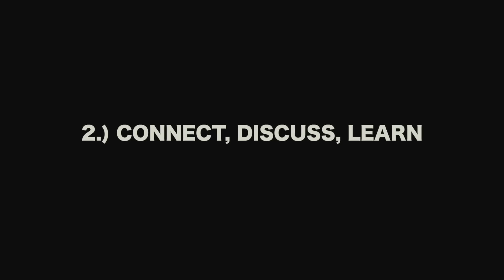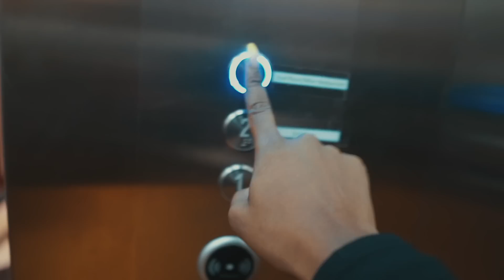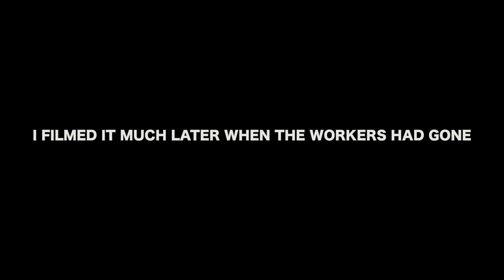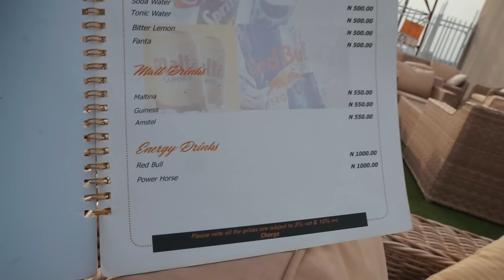THIS ABUJA RESTAURANT ASKED ME TO PAY N300,000 TO VLOG?!LOL!!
The first ever youtube’s meet up + This restaurant charges N300,000 for taking pictures. umm why?

Love & Light.

FAQ:
Age: 23
Camera:Canon 70d/Sony a5100
Lens: Canon 50mm /sigma 16mm e mount.
Editing software: Final cut pro x/Premier pro